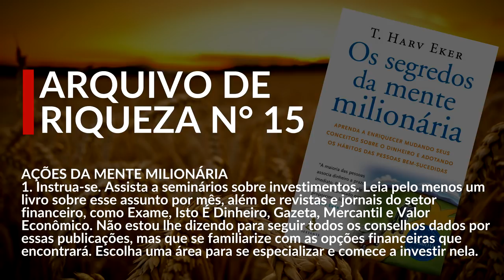[15/17] As 17 FORMAS de pensar dos MILIONÁRIOS | Ep. 16 - Os Segredos da Mente Milionária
✅ Vídeo: Veja aqui a forma mais simples e rápida de Reprogramar sua Mente ➜